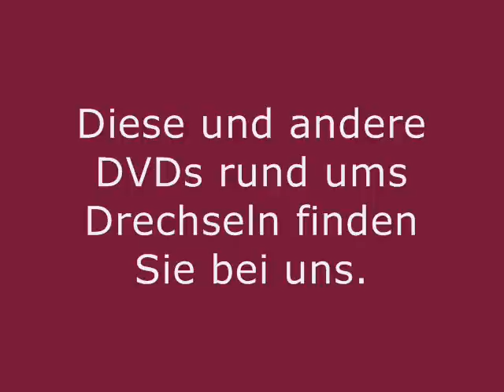Einführung in die Grundlagen des Drechselns - Filmausschnitte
von und mit Drechsler Hans Schulte.

Hier können Sie sich einige Filmausschnitte aus unserem Lehrfilm "Einführung in die Grundlagen des Drechselns" ansehen.
erhältlich und umfasst ca. 60 Minuten.

Inhalt:
Anhand von Übungen wird Ihnen der Einstieg in die faszinierende Welt des Drechselns erleichtert.
Nach ausführlicher Erklärung einer Drechselbank, Zubehör und Drechselmesser wird Ihnen vom Fachmann gezeigt, wie folgende Objekte zu drechseln sind:
- Gundformen
- Drechselmesserheft
- Kreisel im klassischen Einschlagfutter
- Kerzenständer
- Eiben-Pilz mit hochglänzender Oberfläche
- Hockersitz als Querholzarbeit